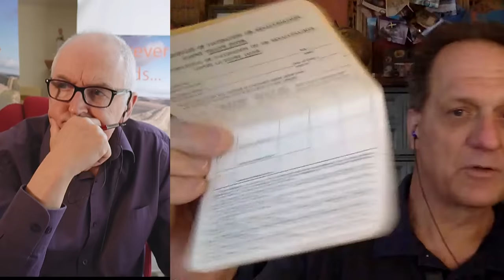WHO power grab, James Roguski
Serious concerns about the new WHO treaty and International health regulations.

James Roguski
Phone | Text | Signal | WhatsApp | Telegram